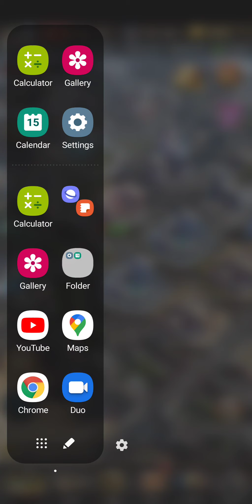Lvl 5 Golden Gear Gamble, Extension Component lvl 6 and Tower Defense: Age of Z